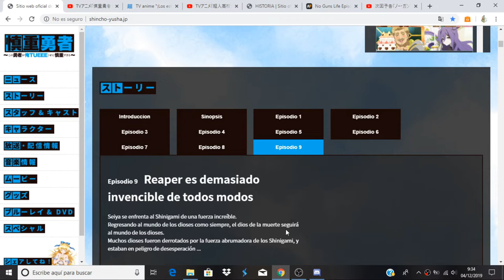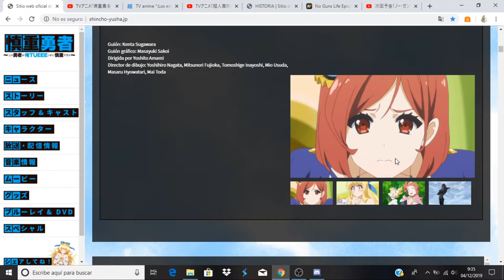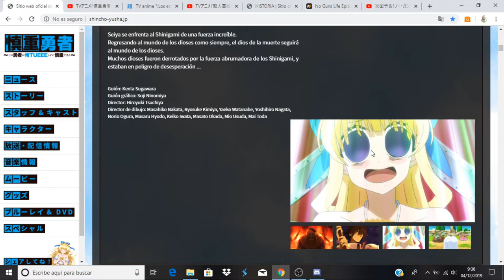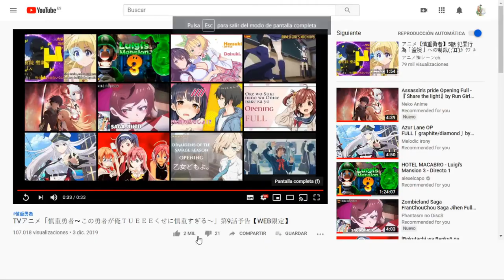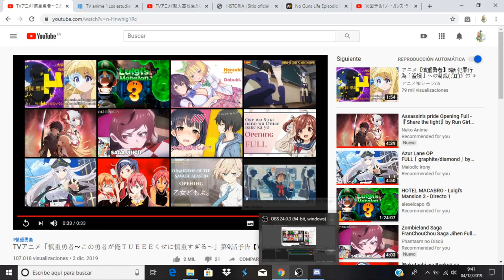Shinchou Yuusha: Kono Yuusha ga Ore Tueee Kuse ni Shinchou Sugiru avance capitulo 9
Anime Opening and Ending: Shinchou Yuusha: Kono Yuusha ga Ore Tueee Kuse ni Shinchou Sugiru